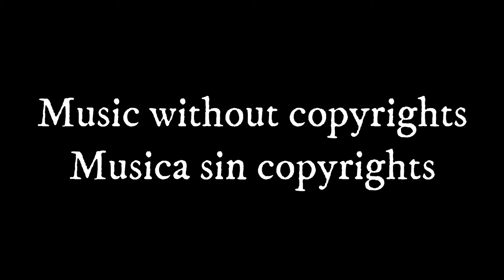Walkman Snail Shoes